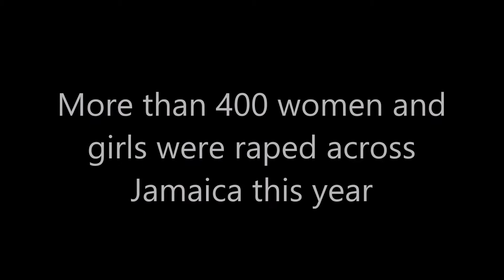JAMAICA RAPE CASES SOAR TO EPIDEMIC PROPORTION.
According to data from the Jamaica Constabulary Force, there were 429 reported rape cases in Jamaica between January 1 and December 16, 2017. Police statistics also reveal that 511 girls under 16 experienced sexual violations between January 2016 and February 2017